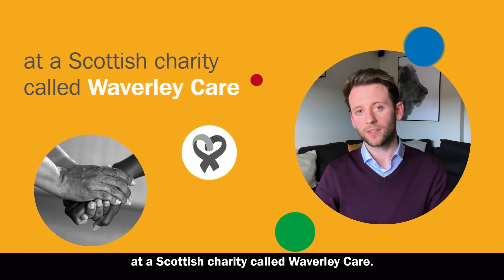Become a Chartered Accountant | Steven's Story